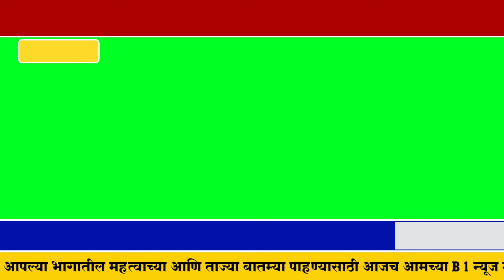News Green Screen | B1 News Marathi | Create By Royal Media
(ROYAL MEDIA DESIGNS PVT LTD)

आमच्या कंपनीमध्ये आकर्षक प्रोमो, आकर्षक चॅनल लोगो,  मोशन लोगो, स्पेशल स्टोरीचे ग्रीन स्क्रीन, सुपरफास्ट बातम्यांचे ग्रीन स्क्रीन, हेडलाईन्सचे ग्रीन स्क्रीन, २ विंडो ग्रीन स्क्रीन , ३ विंडो ग्रीन स्क्रीन, फोनो ग्रीन स्क्रीन , ब्रेकिंग न्यूज डिझाईन, न्यूज अँकर (स्टुडिओ) बॅकग्राऊंड,  बातम्यासाठी महिला पुरुषांचे आवाज, तसेच आकर्षक वाढदिवस जाहिरात, आपल्या व्यवसायाची जाहिरात, निमंत्रण  व्हिडिओ जाहिरात, मोबाईल अँप, वेबसाईट, वेब पोर्टलची कामे खात्रीपूर्वक करून मिळतील. विशेष म्हणजे आपल्या मनासारखी बातमी तसेच स्पेशल स्टोरी एडीट करुन घेण्याचे एकमेव व्यासपीठ म्हणजे रॉयल मिडिया.
अल्प दरात खात्रीपूर्वक काम करून देण्याची जबाबदारी आमची...!
रॉयल मीडिया कंपनीने बनवलेले डिझाईन पाहण्यासाठी खालील लिंक वर जाऊन व्हिडिओ वर क्लिक करा